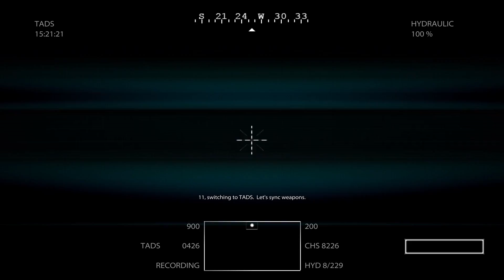Medal of Honor - GAMEPLAY : Mission - 6